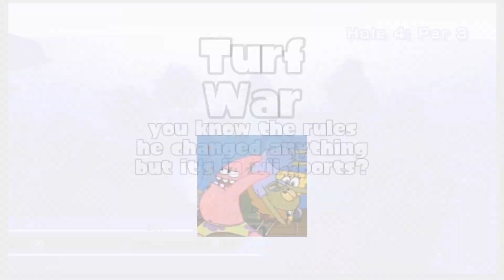I Played Wii Sports Today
⚠️Volume Warning at 9:34⚠️ (A warning will also show up in the video)

I thought I would take a break from Splatoon, so I booted up a childhood game that brought back so many memories. Nostalgic

I played all of the main sports, but I didn't feel like recording the training and the wii fitness part so that will be in another video!

Pretendo: Joaq_Exists21

Jesus loves you! Don't forget that!

-Scorpio Jo